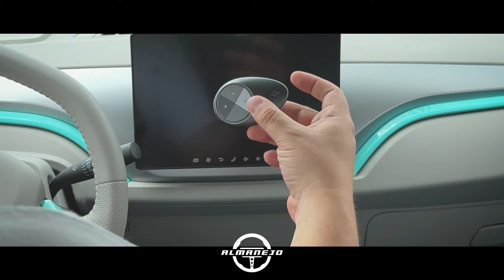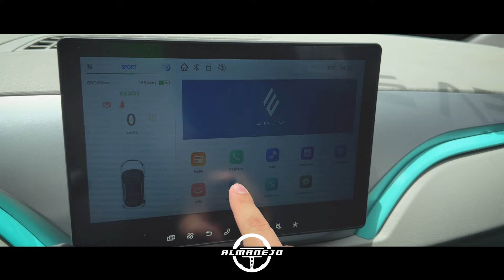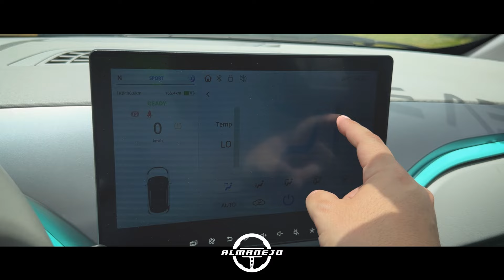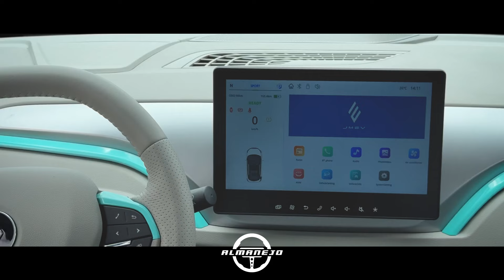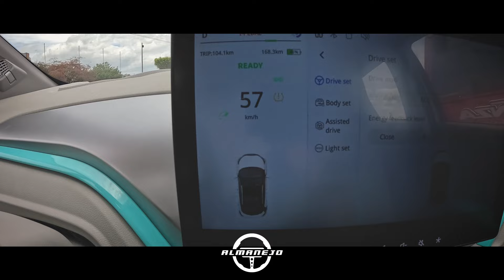🔋 JMEV 3 ⚡️¿tiene el voltaje para competir? | PRUEBA | 2024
JMEV 3 79`990.000 pesos